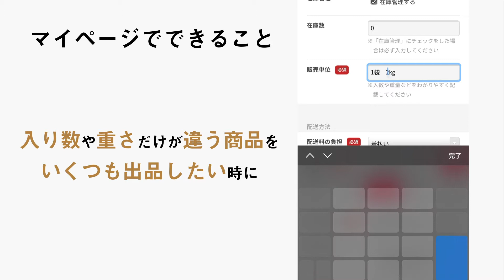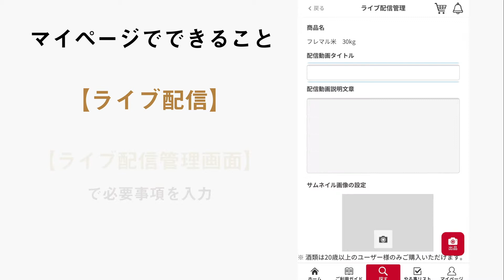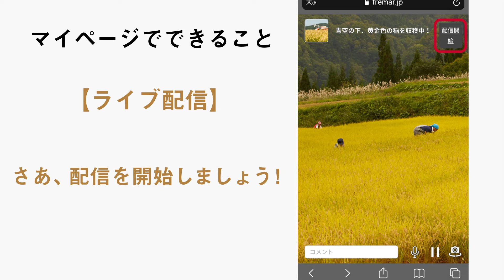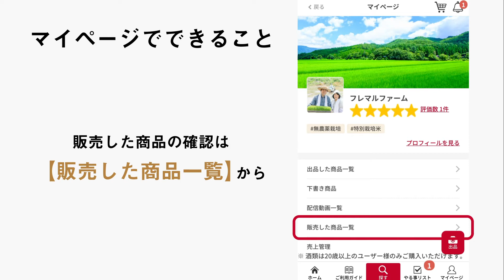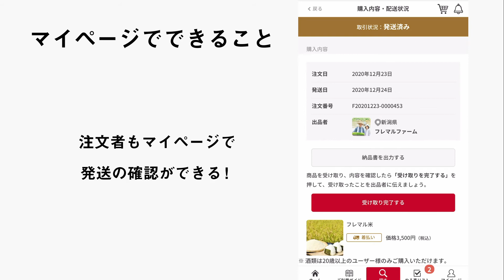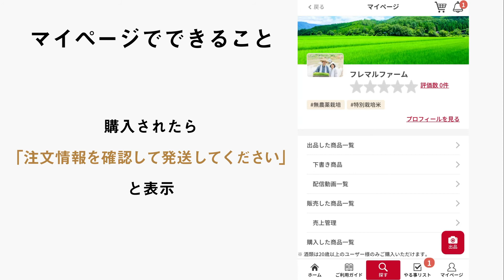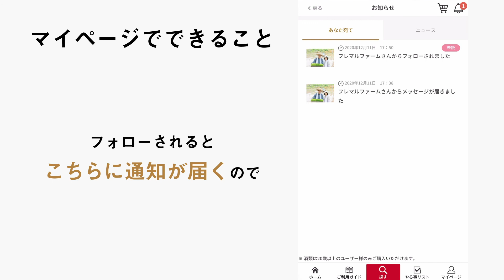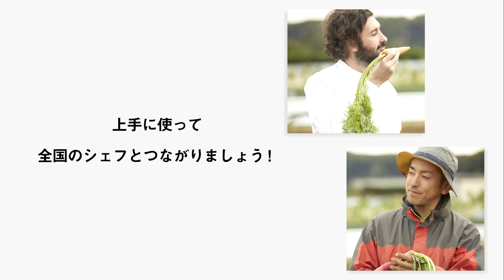【フレマル】生産者様向け解説動画③「機能解説」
生産者とお店がつながれば、フレッシュな食材がもっと簡単に手に入る！
生産者が気軽に販売できるマーケットがあれば、無駄もなくなり生産者も潤う！
新鮮な食材が気軽に買えれば、お店のお客様にも喜ばれる！

みんなが喜ぶ、食材のマーケットプレイス
フレッシュな食材が集まるマルシェ、「フレマル」

「フレマルにはどんな機能があるの？」
そんな疑問は、この動画で解決しましょう！便利な機能がたくさんありますので、ぜひご活用ください！

せっかく出品したなら、売り上げを伸ばしたいですよね？商品の売り上げをのばすコツはこちら！

さぁ、つながろう　フレマルで。

▽フレマルアプリのダウンロードはこちら

▽フレマルのログインや会員登録にお困りの方はこちら

▽フレマルユーザーのリアルを発信するWebメディア